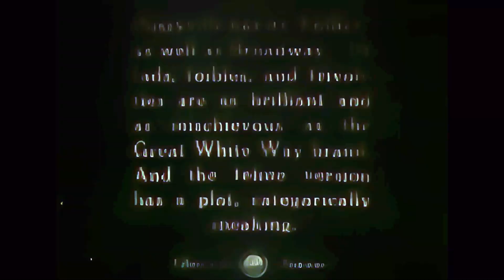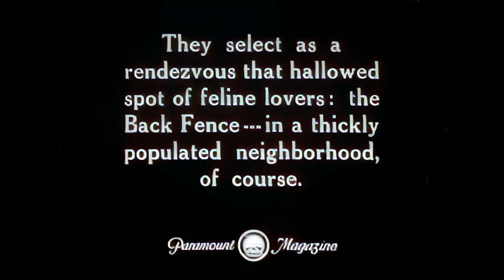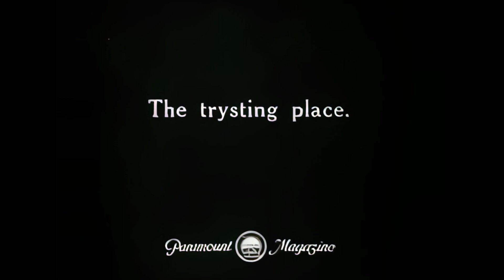Felix The Cat Debut Film: "Feline Follies" (1919)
This is the very first appearance of Felix the Cat, a cartoon character created in 1919 by Pat Sullivan and Otto Messmer during the silent film era. An anthropomorphic young black cat with white eyes, a black body, and a giant grin, he is often considered one of the most recognized cartoon characters in film history. Felix was the first fully realized animal character in the history of American film animation.

By the late 1920s, with the arrival of sound cartoons, Felix's success was fading. The new Disney shorts of Mickey Mouse made the silent offerings of Sullivan and Messmer, who were then unwilling to move to sound production, seem outdated. In 1929, Sullivan decided to make the transition and began distributing Felix sound cartoons through Copley Pictures. The sound Felix shorts proved to be a failure and the operation ended in 1932. Felix saw a brief three-cartoon resurrection in 1936 by the Van Beuren Studios.